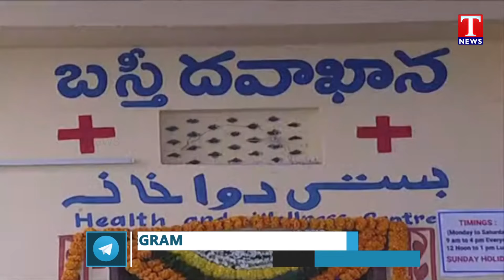'ఒమిక్రాన్' భయం వద్దు.. జాగ్రత్త మరువద్దు | Harish Rao Inaugurates Basthi Davakhana at Bowenpally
'ఒమిక్రాన్' భయం వద్దు.. జాగ్రత్త మరువద్దు | Minister Harish Rao Inaugurates Basthi Davakhana at Bowenpally | T News